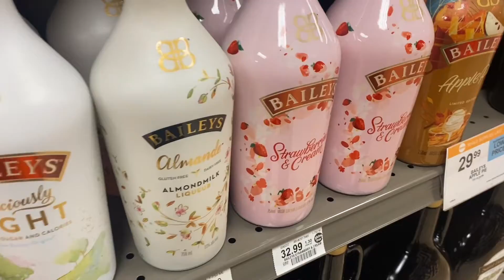Vlog: Day in The Life of MissyMour